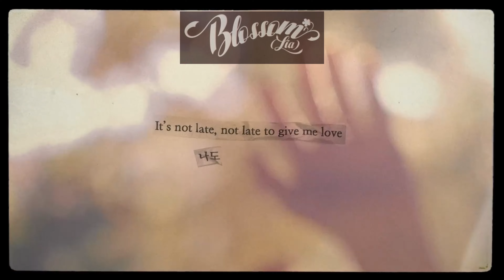my thoughts on ITZY's "Born To Be" album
Chapters:
00:00 - intro
00:05 - Born to Be
00:41 - Untouchable
01:12 - Mr. Vampire
02:02 - Dynamite
02:36 - Crown on my Head (Yeji)
03:20 - Blossom (Lia)
03:58 - Run Away (Ryujin)
04:21 - Nine (Chaeryeong)
05:02 - Yet, But (Yuna)
05:52 - Escalator
06:36 - outro